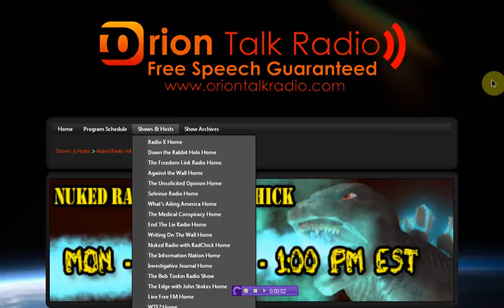A date with RadChick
join me on friday at 12-1 pm est but listen daily!